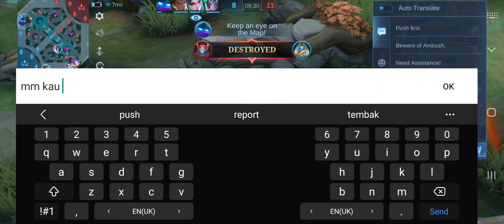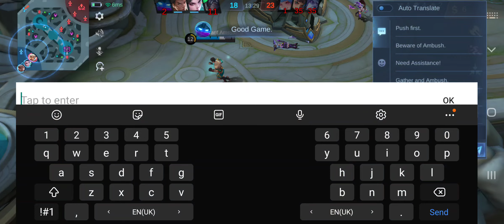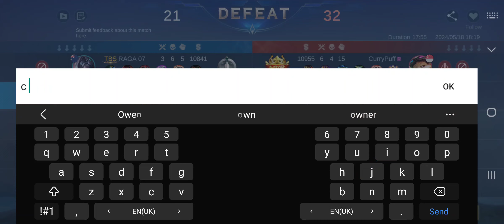so many players dying